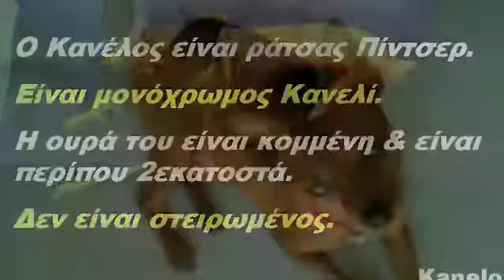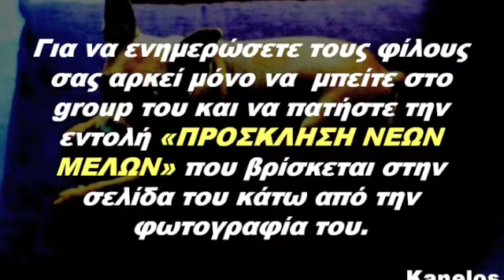ΒΟΗΘΗΣΤΕ ΜΕ ΝΑ ΒΡΩ ΤΟΝ ΚΑΝΕΛΟ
Ο Κανέλος κλάπηκε μέσα από το αυτοκίνητό μας στην Ομόνοια στις 20 Ιανουαρίου 2010. Δείτε το video και στείλτε το και σε φίλους σας. Μπορεί κάποιος να τον έχει δει κάπου ή να γνωρίζει κάτι. Δαπανήστε μόνο ένα λεπτό, προωθήστε το Video του Κανέλου  και ΒΟΗΘΗΣΤΕ ΜΕ ΝΑ ΤΟΝ ΓΥΡΙΣΩ ΣΠΙΤΙ... Ευχαριστώ, Ανδρέας